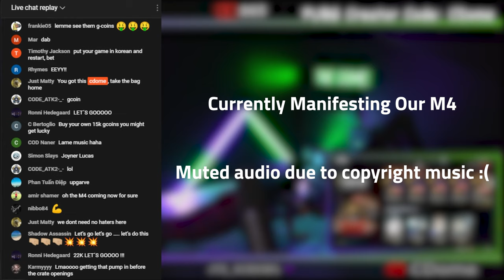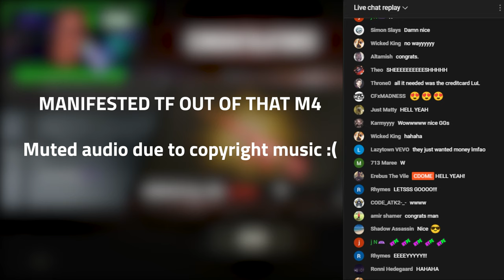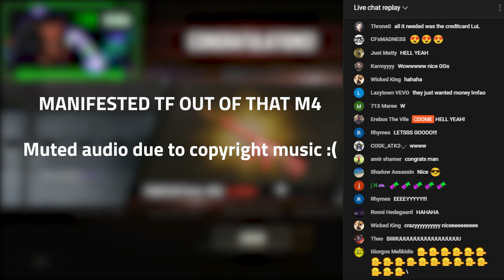I SPENT 50,000 GCOIN IN PUBG FOR THIS | PHOENIX M4 CONTRABAND CRATE OPENING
In today's video we go ALL IN on the new Phoenix Contraband crate and Crafter Pass Special Crafting to unlock all of the progressive skins.
WARNING: THIS IS GAMBLING DO NOT SPEND YOUR MONEY UNLESS YOU'RE PREPARED TO LOSE IT AND NOT GE THE SKIN YOU WANT.

TimeStamps:
0:00 - Use Creator Code CDome
1:30 - Buying Step Up Crates
3:00 - Opening Phoenix M4 Contraband Crate
5:45 - Stat Tracking Phoenix M16
10:10 - Manifesting Our Phoenix M4 Progressive Skin
13:50 - Upgrading M4 to Level 2
14:50 - Opening Crafter Pass Loot Caches
16:40 - Unlocking White Tiger Pan
18:50 - Unlocking Azure Dragon Beryl
20:50 - Leveling Up Progressive Weapons
23:00 - Why I Don't Scrap Progressive Weapons

PUBG Phoenix M4
PUBG Phoenix Contraband Crates
PUBG Progressive Skins
PUBG Progressive SKS
PUBG Progressive Beryl
Progressive M4
Progressive Pan
PUBG Contraband Hideout
PUBG Vikendi Reborn
PUBG Vikendi Blizzard Zone
PUBG Vikendi Cable Car
PUBG Vikendi Secret Rooms
PUBG Vikendi Croawbar
PUBG Leaks
PUBG Leaked Skins
PUBG Survivor Pass
PUBG Season Pass
PUBG Update 21.2
PUBG NEW SKINS
PUBG CONTRABAND HIDEOUT
PUBG VIKENDI LEAKS

 pubg xbox series x pubg xbox series s pubg ps5 pubg console pubg kiki pubg kiki airboat pubg workshop

 pubg update 21.2 leaks pubg season 21.1
pubg snownado
pubg snonado
pubg console
pubg
pubg season 21
pubg snowmobile